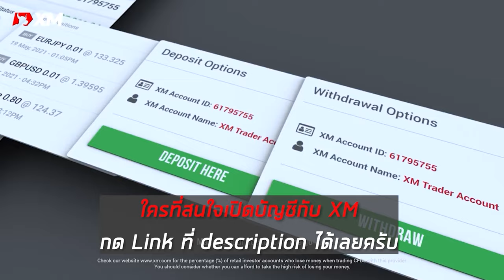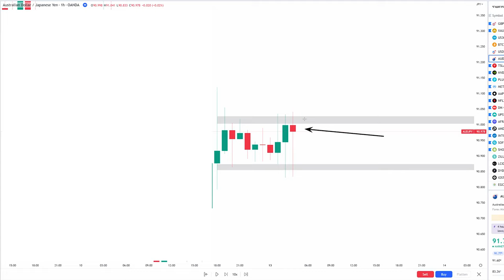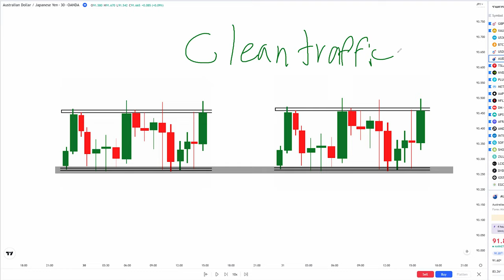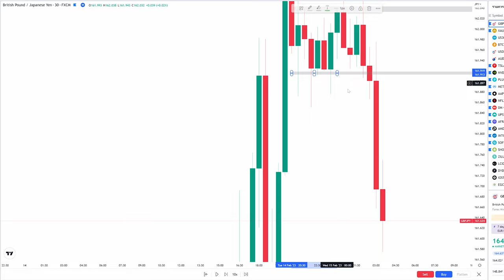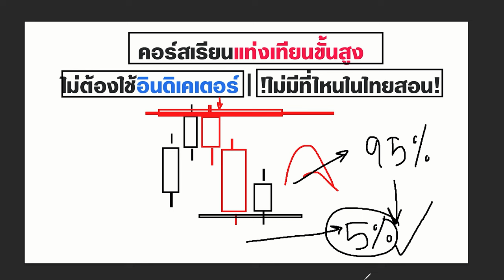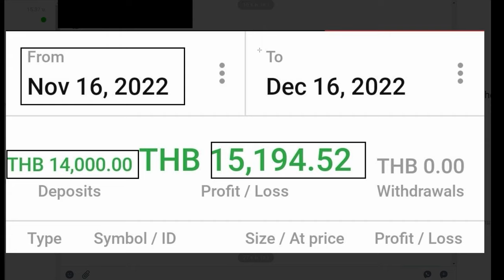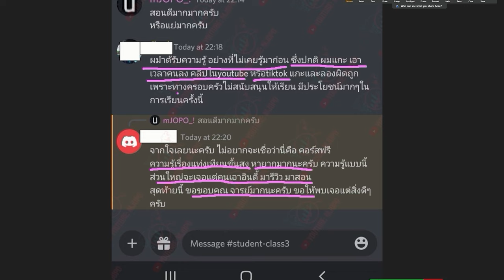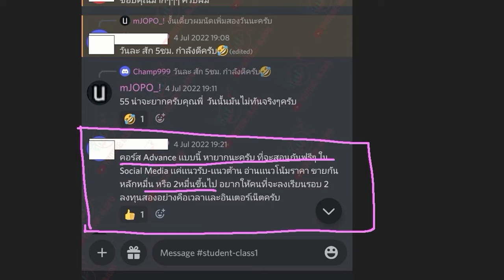SELL ยังไง, BUY ยังไง ให้ถูกหลักการณ์ แนะนำฟังคลิปนี้